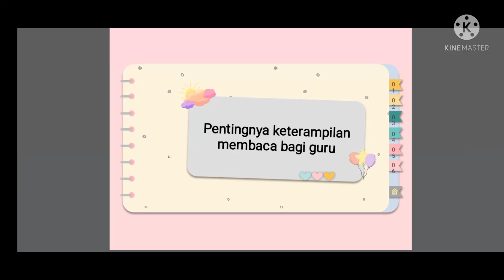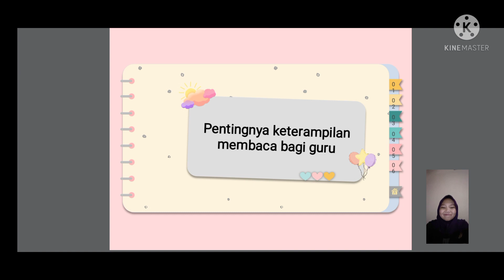pentingnya keterampilan membaca bagi seorang guru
perkenalkan nama saya beba sari npm 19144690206  kelas A6-19. video ini dibuat untuk memenuhi tugas pembelajaran bahasa Indonesia SD  yang diampu oleh Ibu Deryi Anggraini, M. Pd. didalam video ini saya menjelaskan tentang pentinya keterampilan membaca bagi seorang guru. semoga dapat bermanfaat bagi teman-teman